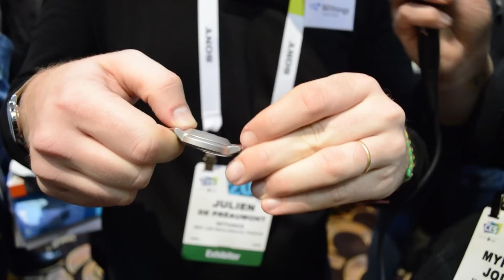Hands-on with the Withings Activité Pop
At CES Unveiled, we met with Withings to check out their new Activité Pop Smartwatch. The Pop is a Swiss watch that is beautifully crafted that combines the look of a classic timepiece with the basic functionality of a smart watch.